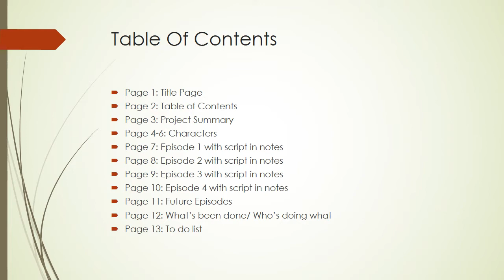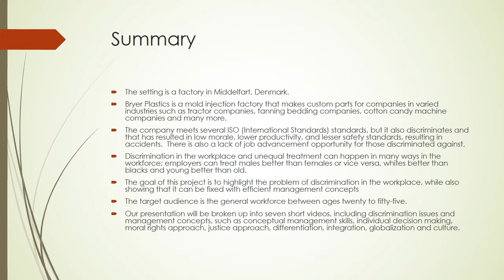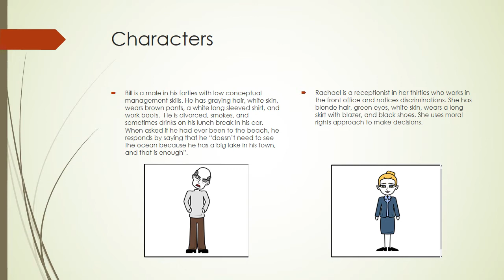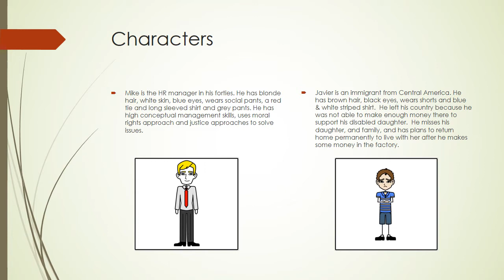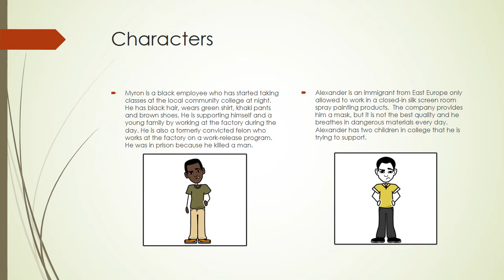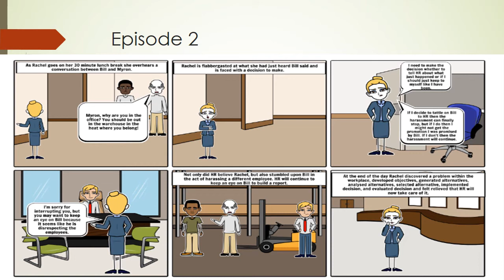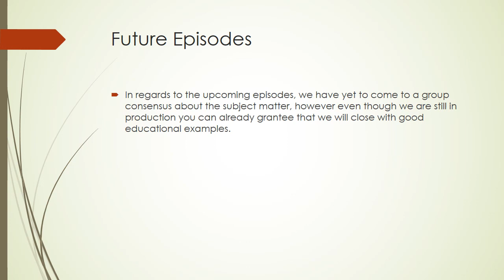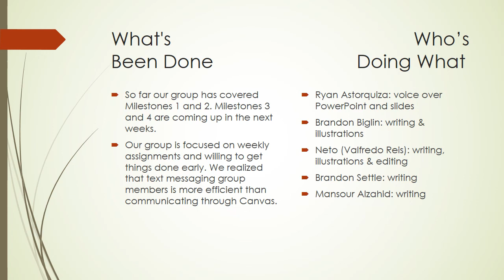Kite Group Midterm Video